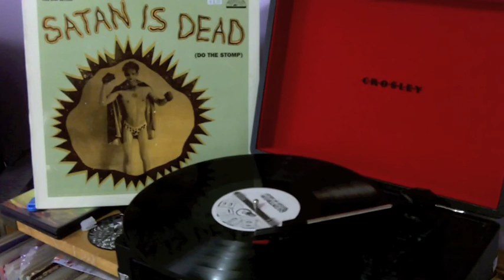Quintron - Organ Solo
The correct way to play the organ.

the song Organ Solo by Quintron off of the Album "Satan Is Dead" 1998 Bulb Records